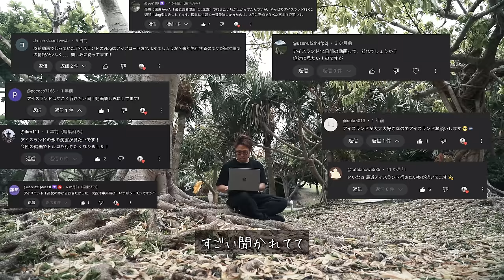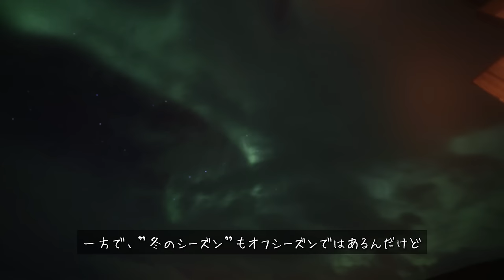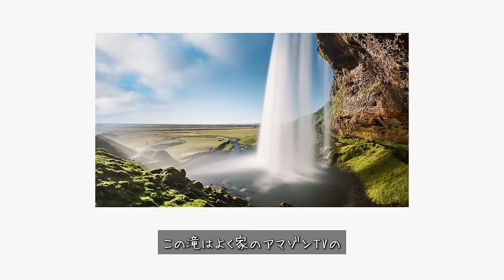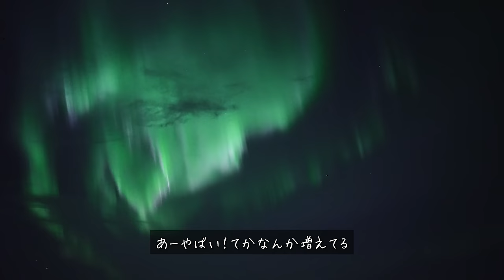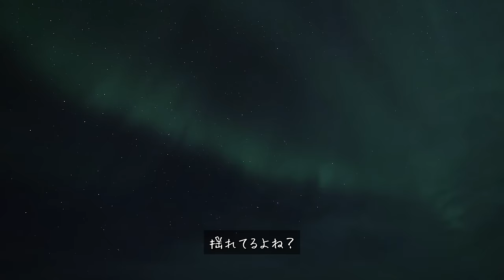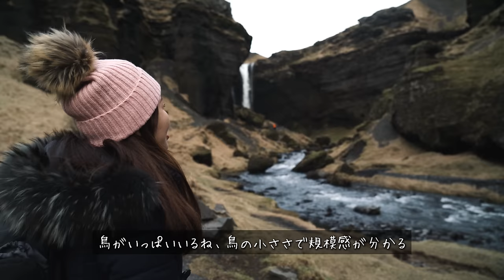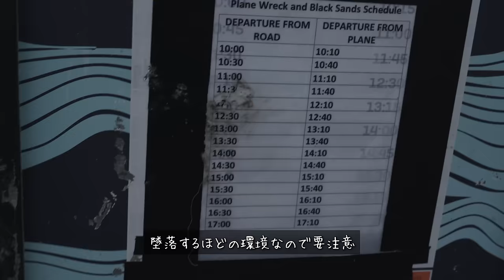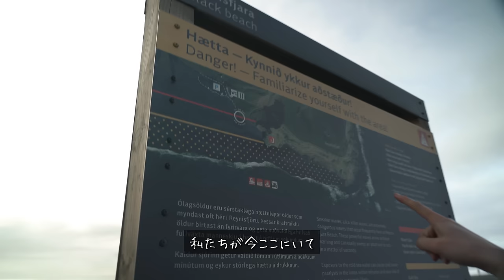【アイスランド旅】地球上でここでしか味わえない絶景！夫婦で挑むアイスランド完全解説vLog！ -前編 -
🔻アイスランドのツアーの問い合わせはこちらから！
予算や希望に合わせたオーダーメイドの旅行プランを提案してもらえます👍

🔻個別の質問がある方はメンバー限定コミュニティから💡
☝️世界旅行の生の知識をコミュニティでシェアしています😃

🔻海外の格安インターネット利用はこちら
ZEO家が海外で利用してるどこよりも安いeSIM

▶︎最強のvLogカメラ機材たち
・Insta360：最強の360度カメラ
 Insta360 Oneインチ（高級プロ仕様）
・Go3 S：世界最小のvLog 4Kカメラ